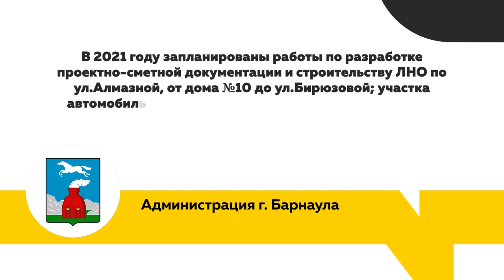Как ходить по улицам где нет света?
Дорога в школу в кромешной тьме — и нигде-то в глубинке, а в краевой столице! Жители барнаульского поселка Новомихайловка бьют тревогу: уличное освещение есть только на двух из двадцати улиц. Судебные тяжбы с городскими властями длятся не один год, но в поселке не становится светлее. Почему? И улучшится ли ситуация в скором будущем — знает Никита Ермаков.